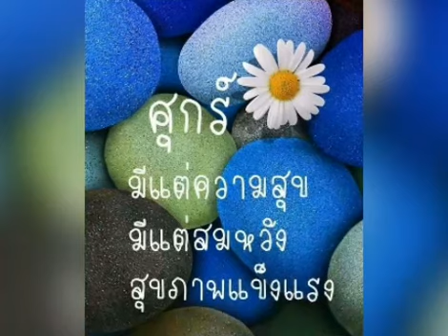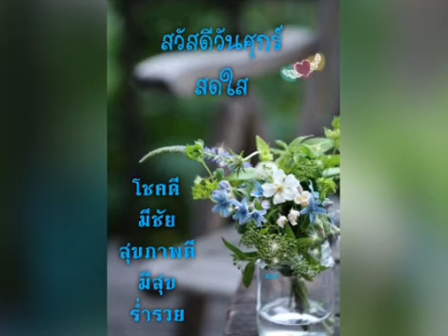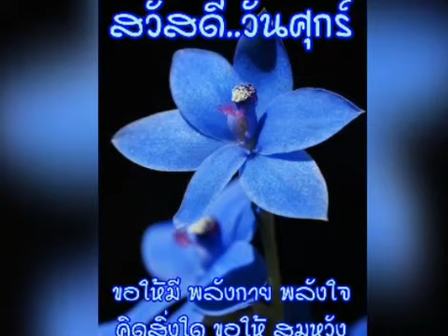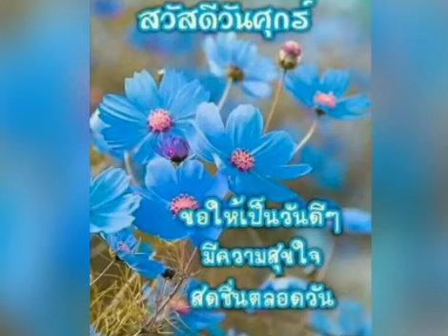สวัสดีวันศุกร์ ** เพื่อเธอคนเดียว ** ก้อย ศรัณย่า